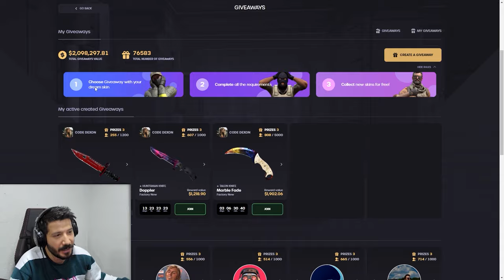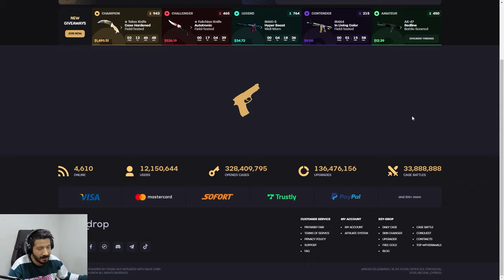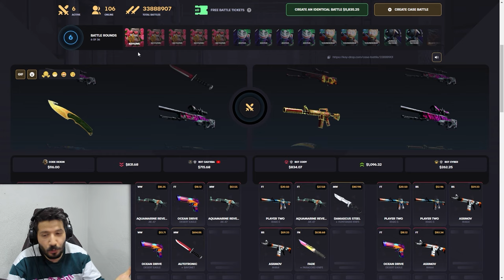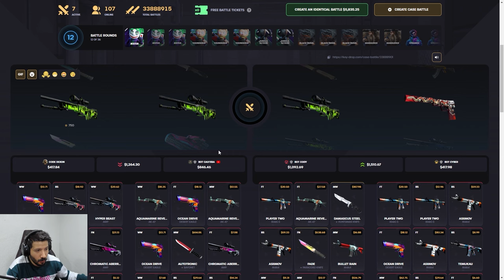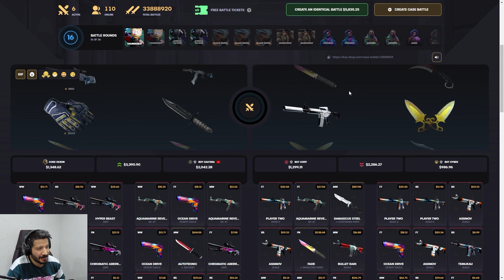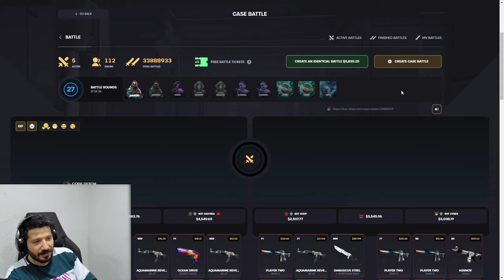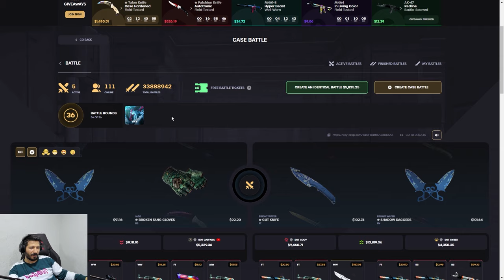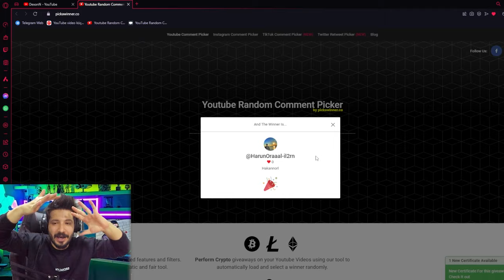KASA SAVAŞINDA ZENGİN EDEN TAKTİK Keydrop Promo Code giveaways 2024